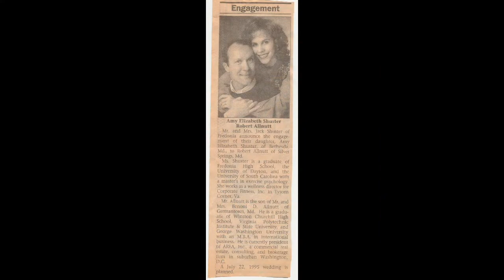Amy + Bob's 25th Anniversary Slideshow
Bob's video to Amy for 25th Wedding Anniversary